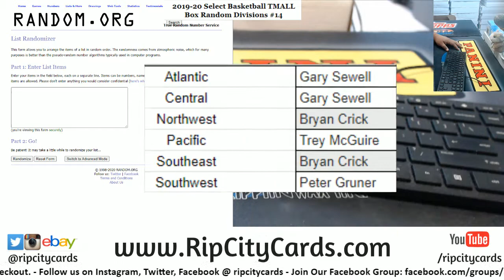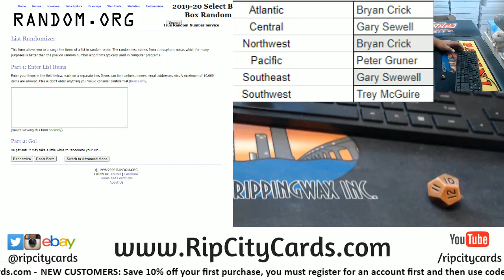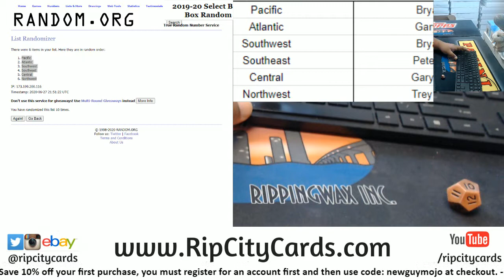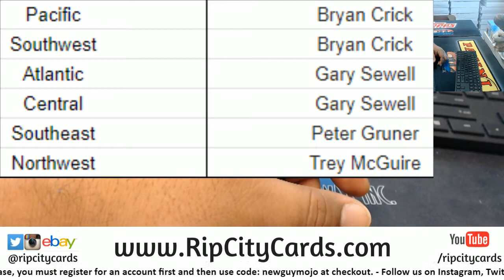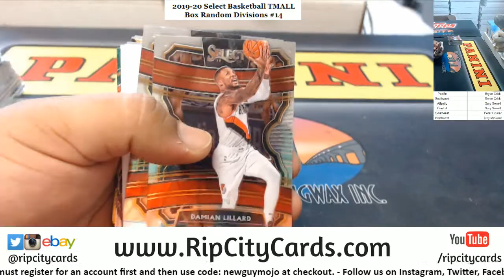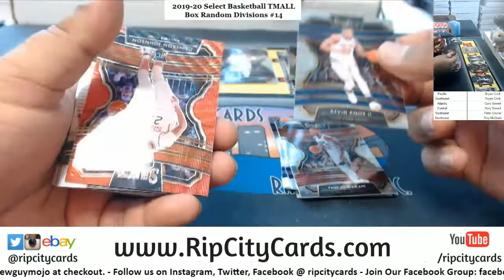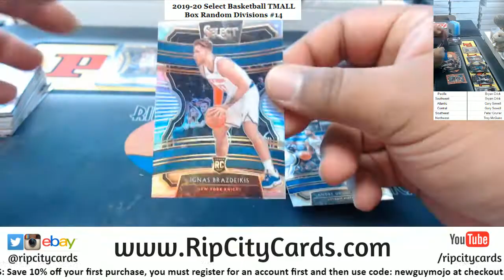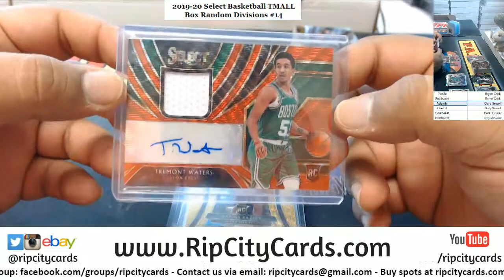2019-20 Panini Select Basketball TMALL Edition Box Random Divisions #14